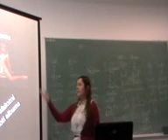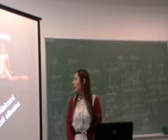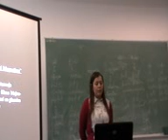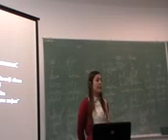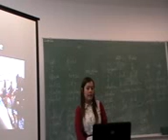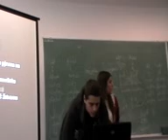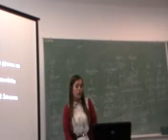Lazarević Marina - Scorpions